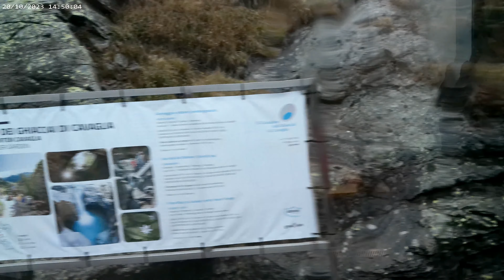Tirano to Chur Bernina Express 4K UHD